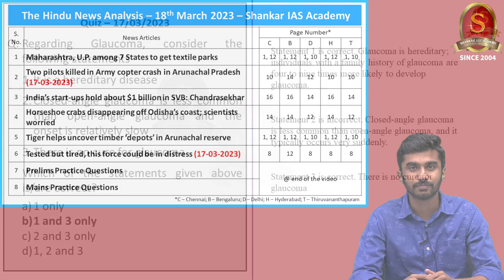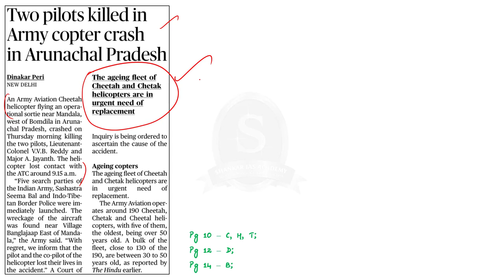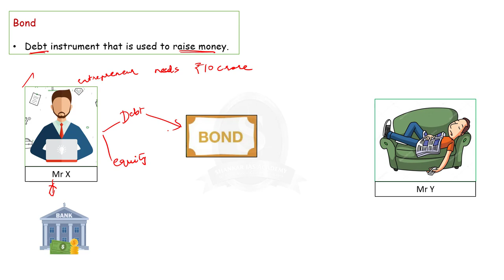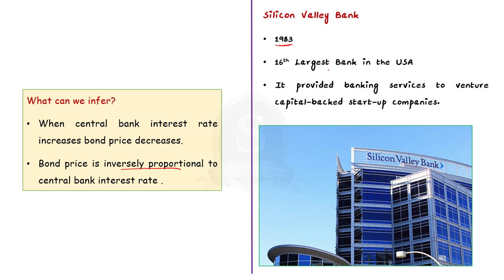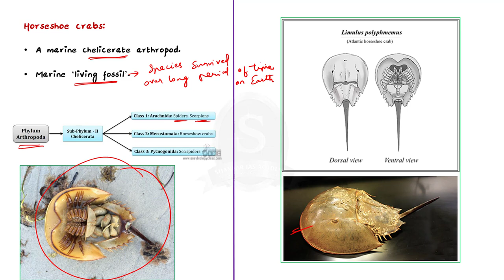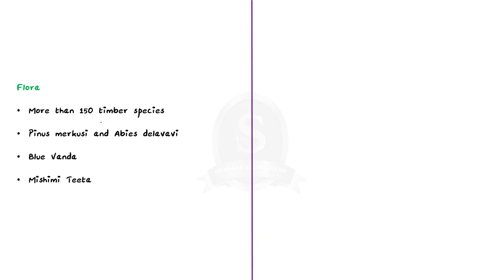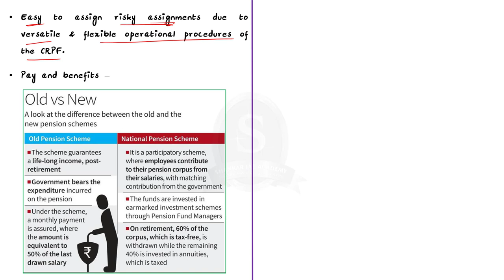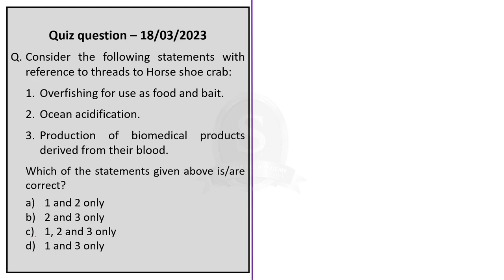The Hindu Daily News Analysis || 18th March 2023 || UPSC Current Affairs || Mains & Prelims '23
Time Stamping
►►Introduction - 00:00
►►List of Topics - 00:08
1. Maharashtra, U.P. among 7 States to get textile parks (PM Mitra scheme) - 00:20
2. Two pilots killed in Army copter crash in Arunachal Pradesh (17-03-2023) (Chetak, Cheetah Helicopters) - 04:38
3. India’s start-ups hold about $1 billion in SVB: Chandrasekhar (Relationship between Interest rate and Bond price, Reasons for failure of SVB) - 08:23
4. Horseshoe crabs disappearing off Odisha’s coast; scientists worried (Horsecrabs) - 19:21
5. Tiger helps uncover timber ‘depots’ in Arunachal reserve (Namdapa National Park) - 23:25
6. Tested but tired, this force could be in distress (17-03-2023) (Problems faced by CRPF) - 26:21
7. Prelims Practice Questions - 32:15
8. Mains Practice Questions - 35:20